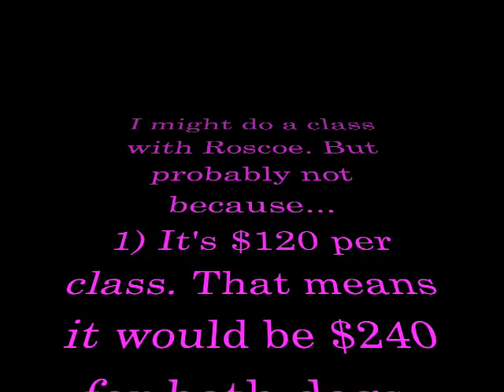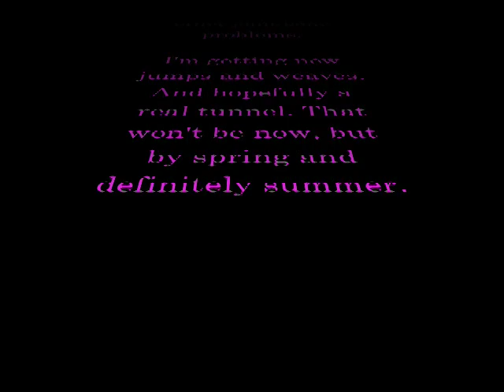Updates!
Sorry for another update video! Make sure you watch the whole thing. And I have agility class tonight and I will hopefully get videos to put up!